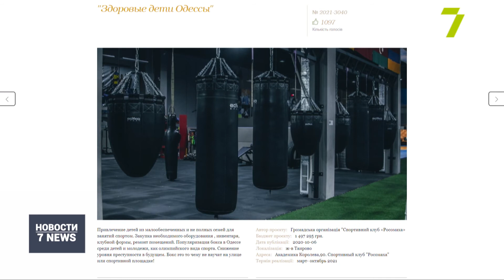На что потратят деньги из Общественного бюджета Одессы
Стали известны результаты голосования по инициативам Общественного бюджета на следующий год. Много средств направлено на ремонт площадок и дворов в спальных районах Одессы, хотя этим должны заниматься коммунальные службы и городские сервисы.
К примеру, среди проектов — ремонт детских площадок на Малиновского, 71, за полтора миллиона гривен, аналогично — на проспекте Добровольского, 78.
Полтора миллиона хотят потратить на подсветку деревьев на Крымском бульваре.
Получат деньги и много спортивных проектов, в частности за полмиллиона обустроят воркаут-комплекс на Полтавской.
Полтора миллиона пойдет на ремонт боксерского клуба «Росомаха» на Таирова.
В целом победу одержали 11 малых и 30 больших проектов.